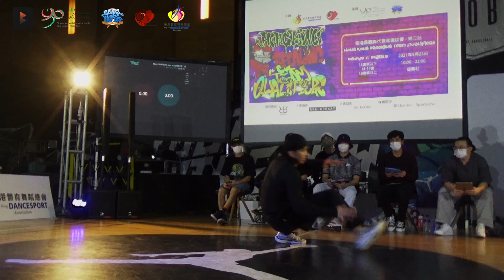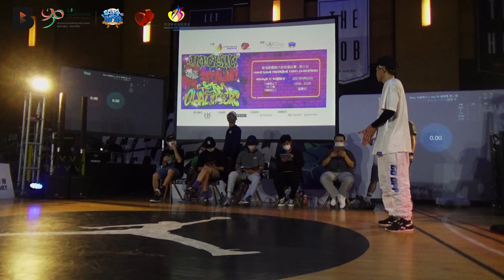Shadow vs C Plus | O18 Bboy 1on1 Top16 Group2 | HKDSA Hong Kong Team Qualifier 2021 3rd Round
| O18 Bboy 1on1 Top16 Group2 | HKDSA Hong Kong Team Qualifier 2021 3rd Round

Host:
- Hong Kong Dance Sport Association
- School of Hip Hop

Head Judge:
- Cha Cha ( Rhythm Attack/ Boogie Renaissance )

Judge:
- Fishball ( Rhythm Attack )
- ET ( Buddy Crew )
- Lil Fat ( Boogie Renaissance )
- Fire ( Mental Fusion )
- Bigki ( Rhythm Attack/ Mental Fusion )

DJ
- Tiga ( Revolution Crew/ Corx Flava )

MC
- Fat Joe ( Buddy Crew / STO Crew/ Bboyworld Worldwide/ Zulu Nation Superbad Chapter)
- Nuburn ( Boogie Renaissance )
- Mumor ( Boogie Renaissance )
- Lok ( Boogie Renaissance ) Host: